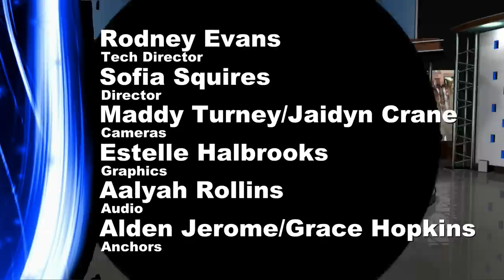Hawk HIT News- November 28, 2018